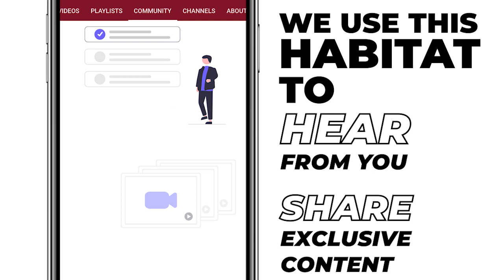HEAT TEST ON THIS KINKY STRAIGHT HEADBAND WIG? | No Lace, No Glue, No Gel YOU NEED ONE😍 | Luvme Hair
Kinky straight plus headband wig? That would be a perfect match! Curl it and  revert it. Heat test is a breeze.😏 Thanks for sharing from our customer @Blah Blah Blog 💃

Good News

- We've open our Community Tab! Exclusive information will be shared only in this place.
- Headband style updated! Now we provide two solid-color headbands plus three original styles.🥰

Product Information

Tip & Discount

- Buy headband wig, get extra 5 trendy headbands for free!🎁

Social Media